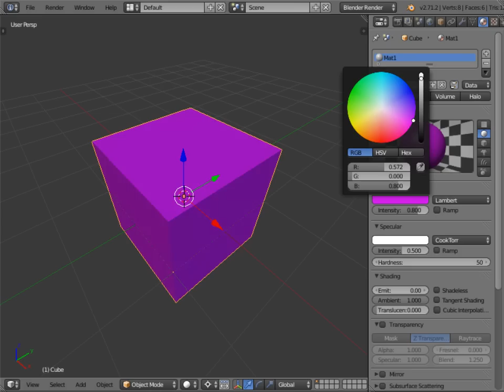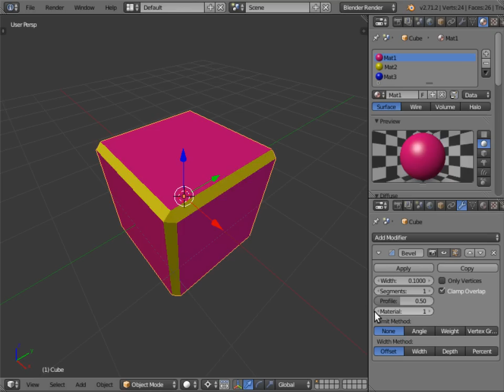Blender 2.72 - Bevel Face Material Selection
Short video demonstrating the new Bevel Face Material Selector feature.  This works for Bevel Modifier and Bevel Operator currently in Blender 2.72 trunk.